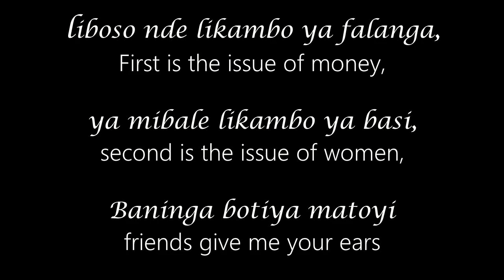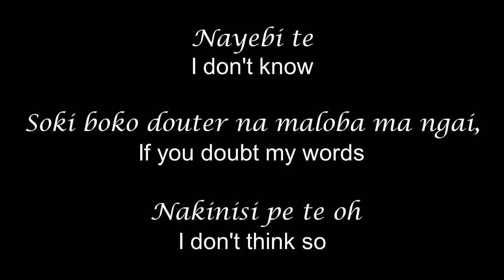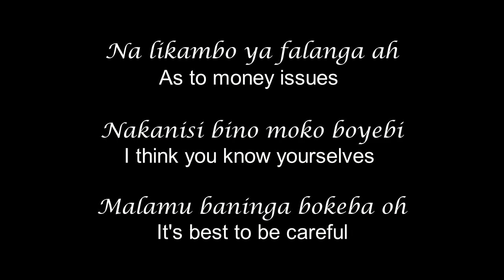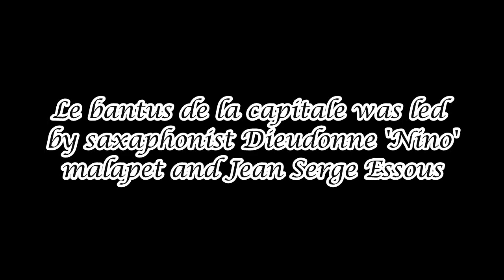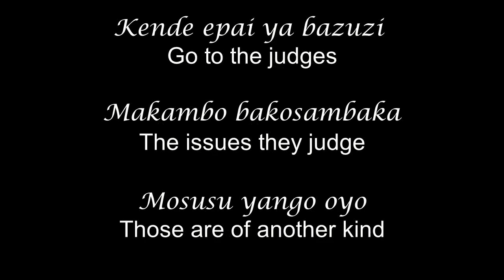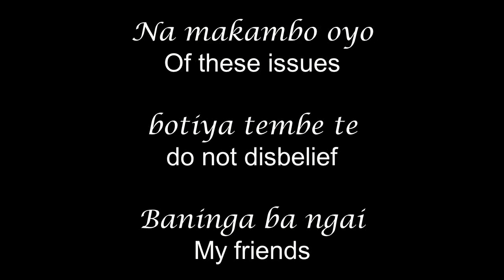Makambo mibale Bantous le Capitale lyrics translation